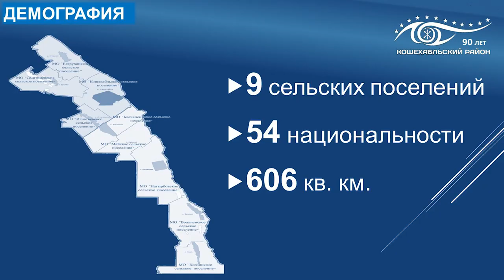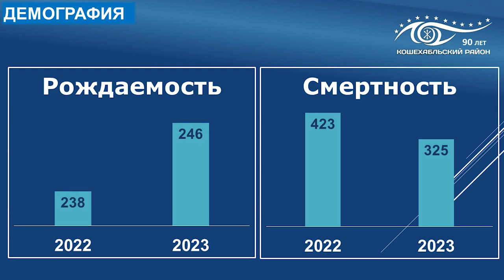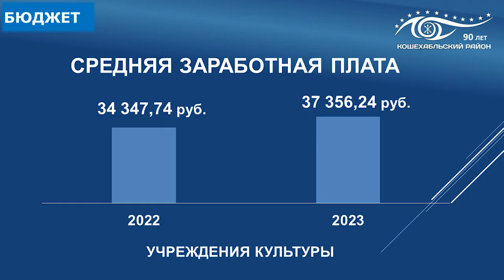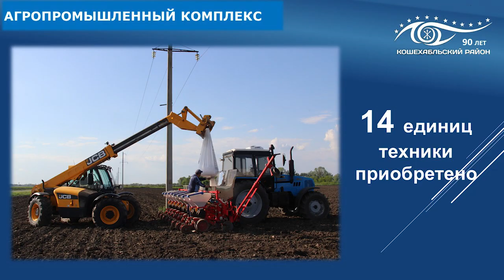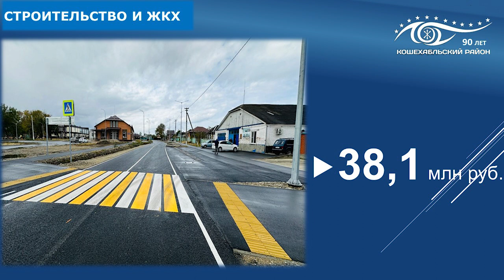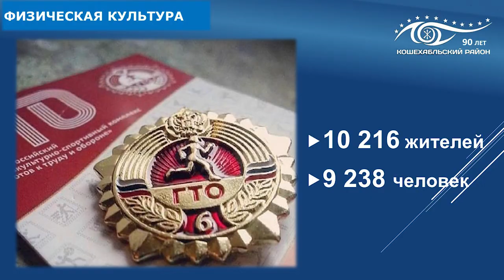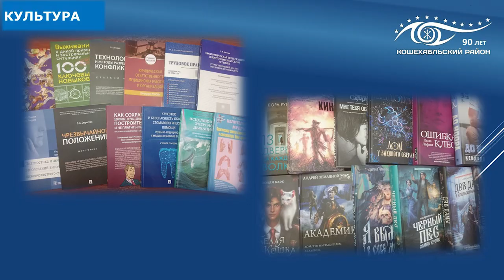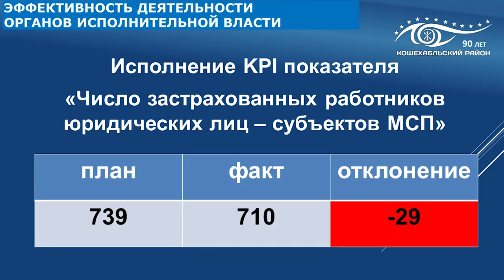13-03-2024 г Отчет Главы Кошехабльского района о деятельности администрации за 2023 г